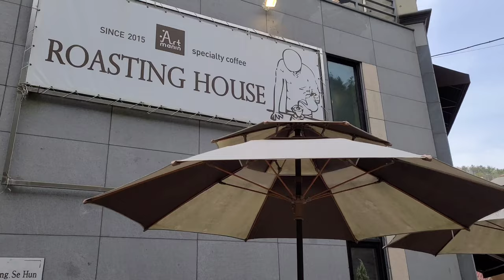【Korean cafe cake】 ニンジンのケーキが美味しい韓国カフェ。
ニンジンのケーキが美味しいカフェです。

It's a Korean cafe, where you can have delicious carrot cake.

Google map
Manin art (만인아트)